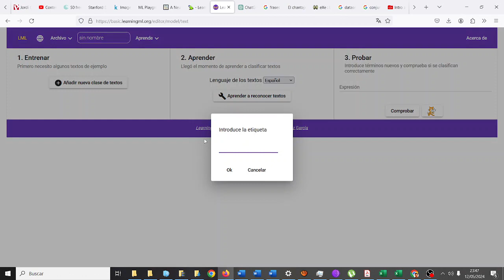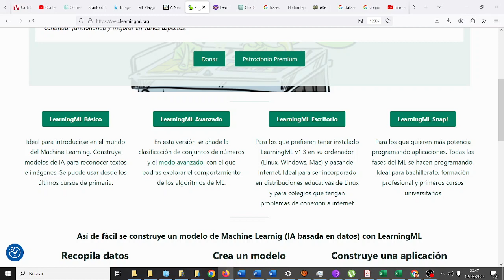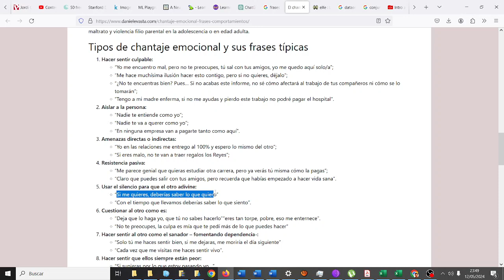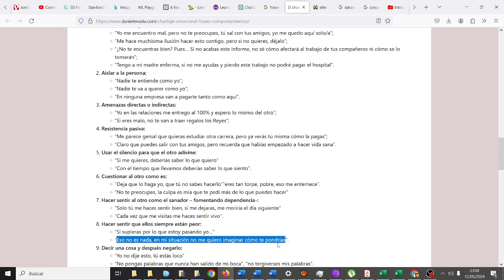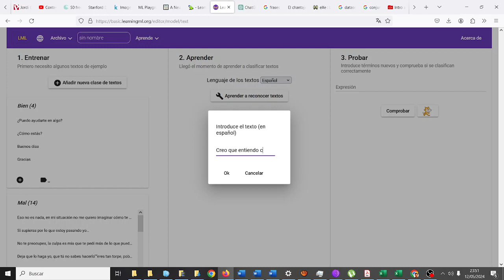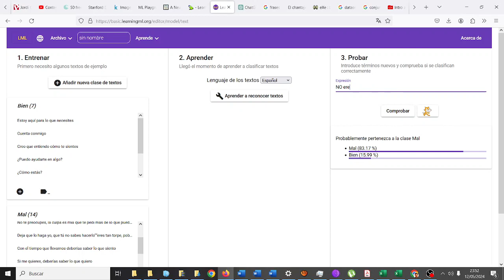Textos amables y menos amables LearningML Machine Learning IA TIC CYR IES Monterroso